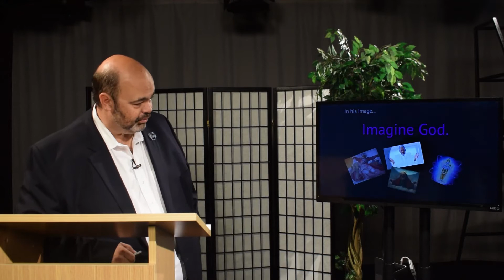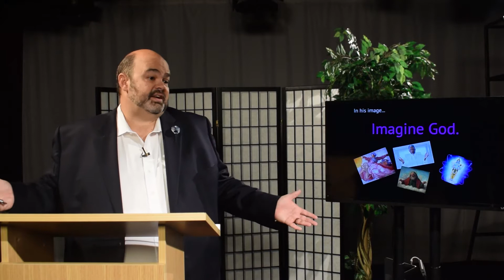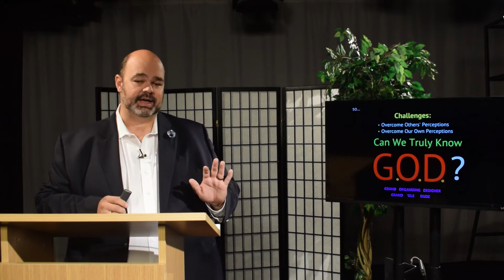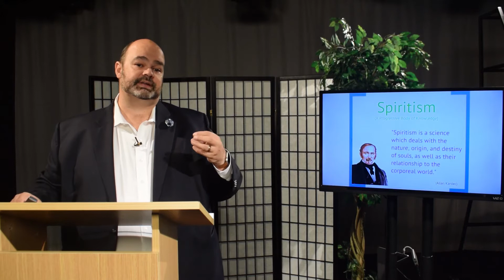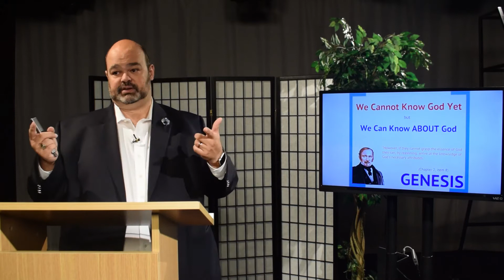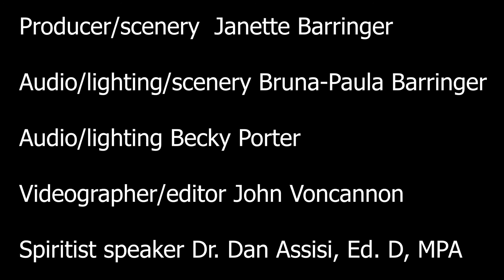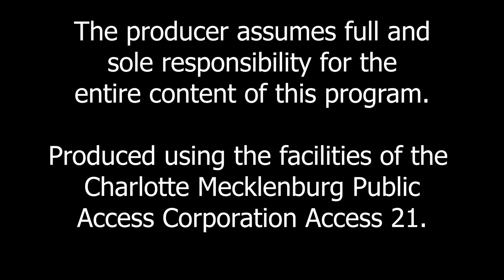2019 Spiritism Today - Dr. Daniel Assisi